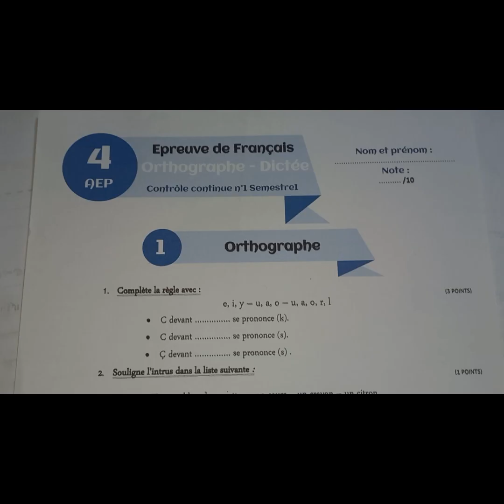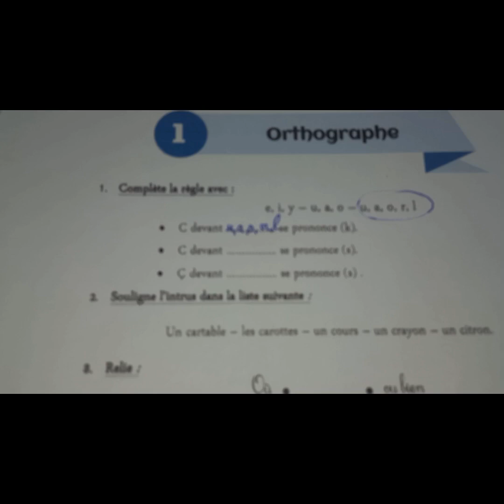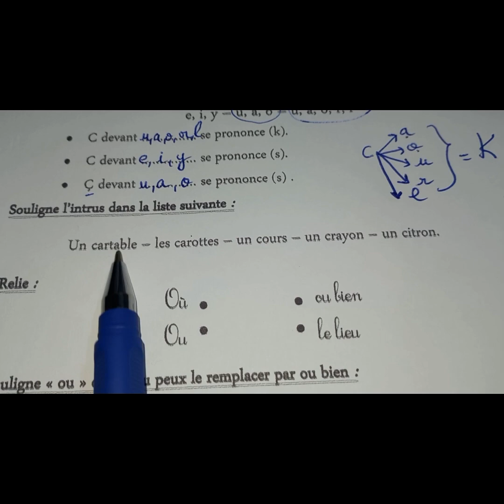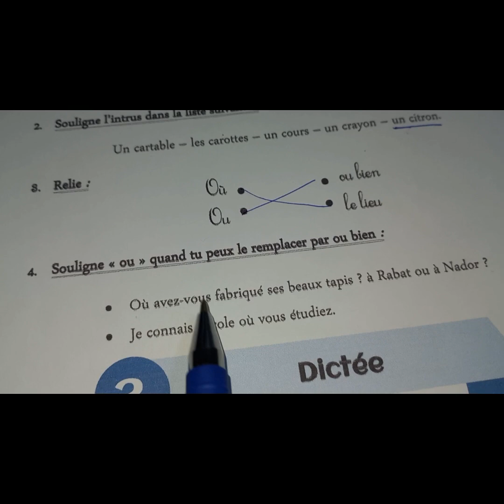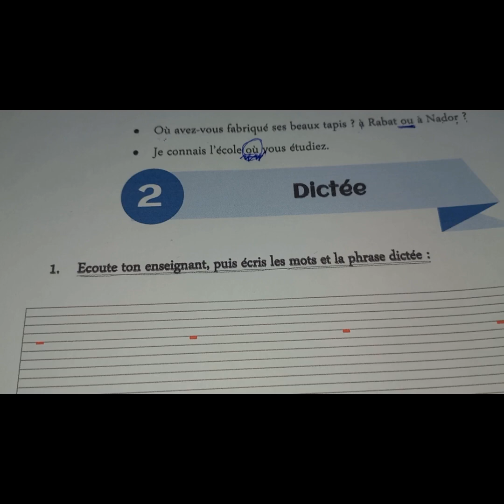الفرض الأول الدورة الأولى مادة الفرنسية المستوى الرابع ابتدائي orthographe et dictée